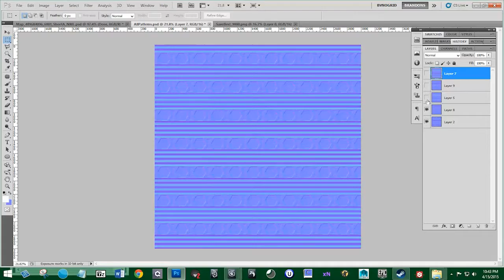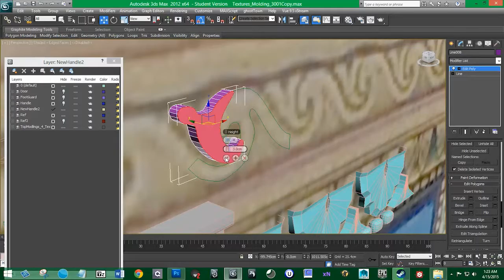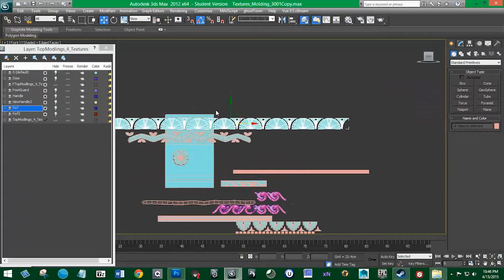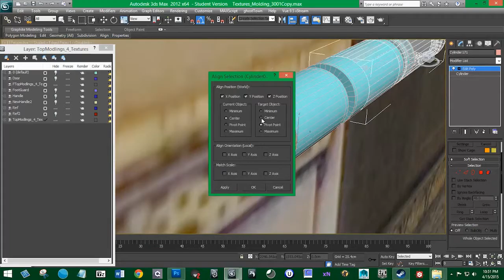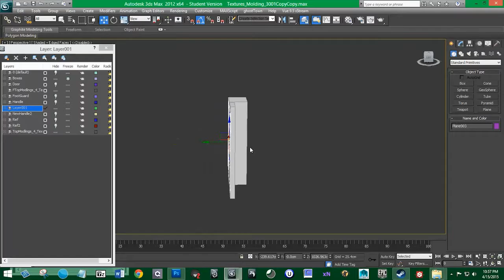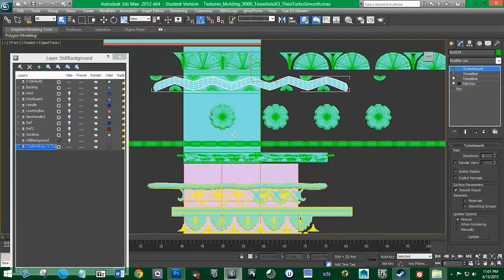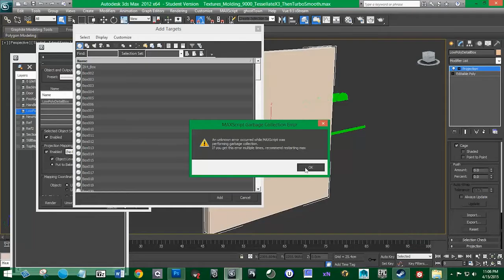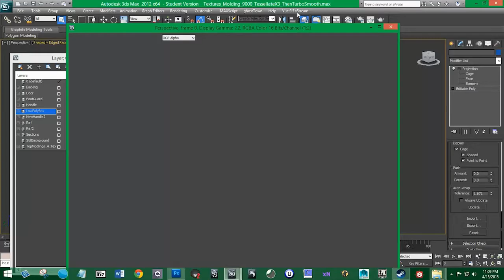04 Normal Maps Part 3 - Texturing and Modeling a Next Gen Building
Thanks everybody for watching